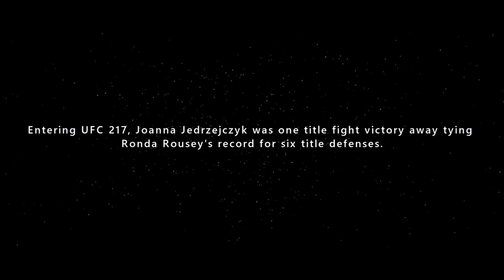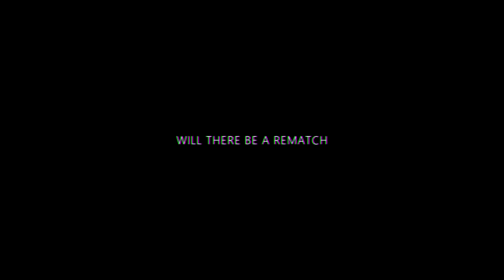ROSE NAMAJUNAS VS. JOANNA JEDRZECZYK 2 (HD) UFC223 PROMO, REMATCH, MMA, STRAW WEIGHT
Rose Namajunas is defending her strawweight title against Joanna Jedrzeczyk, april 7 New York at UFC 223.